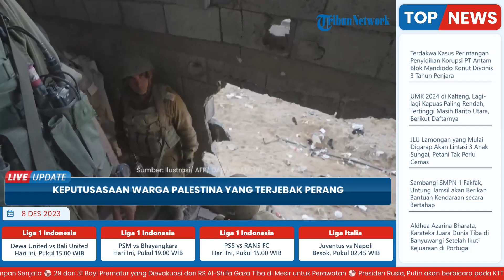Keputusasaan Menghantui Warga Palestina yang Mengungsi, Bantuan Makanan dan Air Menipis di Gaza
TRIBUN-VIDEO.COM- Keputusasaan yang dirasakan warga Palestina di Gaza telah meningkat pada Kamis (7/12/2023).

Keputusasaan itu menyelimuti warga Gaza saat pasokan bantuan makanan hingga air terputus di Gaza.

Hal itu terjadi lantaran Israel terus membombardir wilayah Gaza.

Termasuk serangan yang terjadi di kota Rafah gaza selatan turut menebarkan ketakutan di salah satu tempat terakhir di mana warga sipil bisa mencari perlindungan.

Hal itu dibenarkan oleh pejabat PBB, yang menyatakan bahwa tak ada tempat aman di Gaza.

Menurutnya tempat berlindung warga Palestina di Gaza terancam pascagencatan senjata selesai, Jumat (1/12/2023).

Yakni, pasukan pertahanan Israel (IDF) berupaya memperluas serangannya ke bagian selatan wilayah tersebut.

Seperti pertempuran sengit yang terjadi di sekitar kota Khan Younis menyebabkan puluhan ribu orang mengungsi dan memutus sebagian besar Gaza dari pengiriman bantuan.

Terkini PBB menyatakan, sekira 1,87 juta orang – lebih dari 80% dari 2,3 juta populasi telah meninggalkan rumah mereka.

Mayoritas dari mereka terpaksa mengungsi beberapa kali.

Hampir seluruh penduduk kini memadati Gaza bagian selatan dan tengah, bergantung pada bantuan.

Sementara itu, sejumlah pejabat internasional terus meningkatkan peringatan atas memburuknya bencana kemanusiaan di Gaza.

“Warga Palestina di Gaza hidup dalam ketakutan yang semakin mendalam,” kata Komisaris Tinggi PBB untuk Hak Asasi Manusia Volker Türk pada konferensi pers di Jenewa.

“Rekan-rekan kemanusiaan saya menggambarkan situasi ini sebagai sebuah apokaliptik.”

Sebelumnya, dilaporkan akses bantuan dari luar terputus, orang-orang di tempat penampungan yang dikelola PBB di Khan Younis berebut makanan.

Penghuni tempat penampungan yang telah enam kali mengungsi, Nawraz Abu Libdeh menyatakan, banyak orang yang kelaparan di tempat penampungan tersebut.

Menurutnya, ini merupakan perang terburuk yang pernah terjadi.

“Perang kelaparan telah dimulai,” katanya.

“Ini adalah perang terburuk dari semua perang.” sambungnya.

Sedangkan, Israel berjanji akan terus menyerang Gaza dalam upaya menghabisi militan Hamas.

Tindakan tersebut dilakukan Israel lantaran merasa tak terima dengan serangan dadakan yang dilakukan Hamas pada Sabtu (7/10/2023).

Mengingat, serangan roket Hamas telah menewaskan 1.200 warga sipil Israel dan asing.

Selain itu, kelompok militan Palestina itu juga melakukan sandera sekira 200 lebih warga sipil Israel.

VP: latif

Artikel ini telah tayang di apnews.com dengan judul "Keputusasaan tumbuh di kalangan warga Palestina yang terjebak dengan sedikit bantuan saat Israel memerangi Hamas di Gaza"